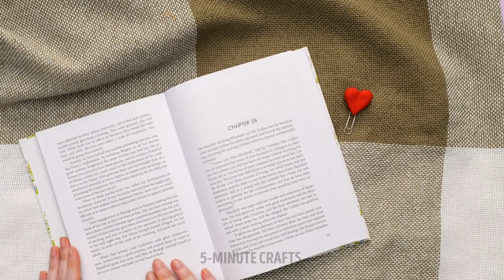Cute And Colorful Polymer CLAY DIY Ideas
These days can be a bit boring, so if you don't even want to leave your house, we will teach you many DIY projects and ways to kill time without getting out of bed. Learn these Clay hacks to create many useful things that can serve as a perfect decoration inside your home or office. DO NOT stop trying new ideas and become an expert in crafts. We challenge you to create everything you have in mind using your own style. You can even make beautiful gifts to your relatives. Let's start!

This time we will learn cute and colorful polymer clay and DIY craft ideas that will surprise you. We will start by using thin strips of clay to braid them and create earrings just for you. You can make a keychain with your favorite animal using very colorful tones. Get ready to make matching bracelets with your best friends. We'll even learn how to make small fruits that will look great as decorations.

TIMESTAMPS:
01:48 – Conch necklace
03:41 - Mini Nutella jar
06:42 – Jewelry box
09:14 – Carrot for a phone